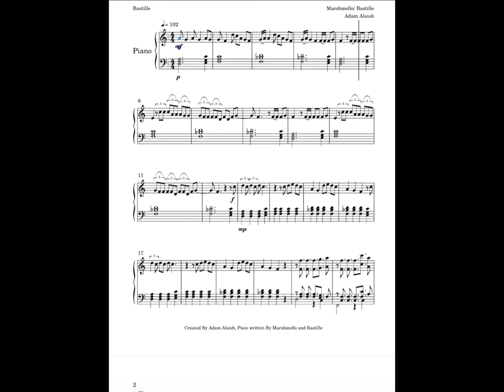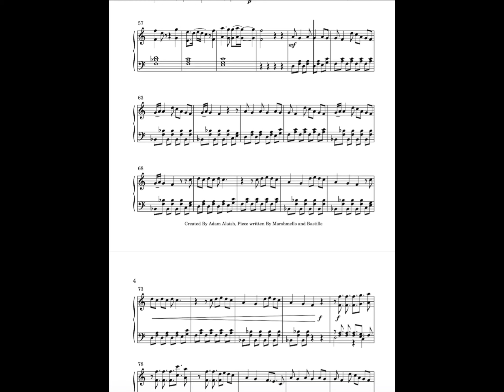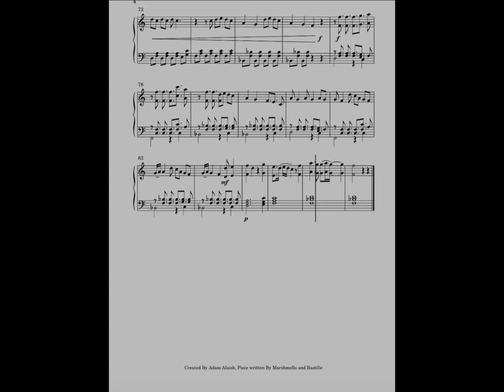Happier by “Marshmello” and Bastille” Arranged by Adam A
To buy the paper version add me on snap